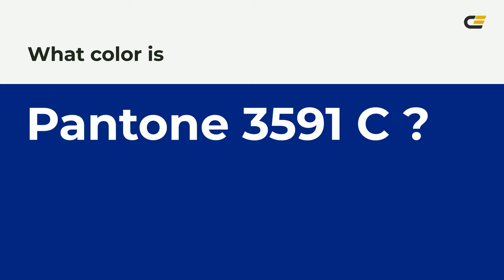color 03257e hex color - Blue color - Warm color 03257e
What color is ? 03257e hex color - Blue color - Warm color 03257e